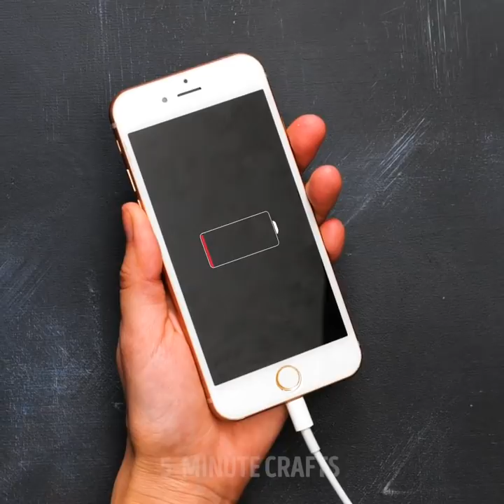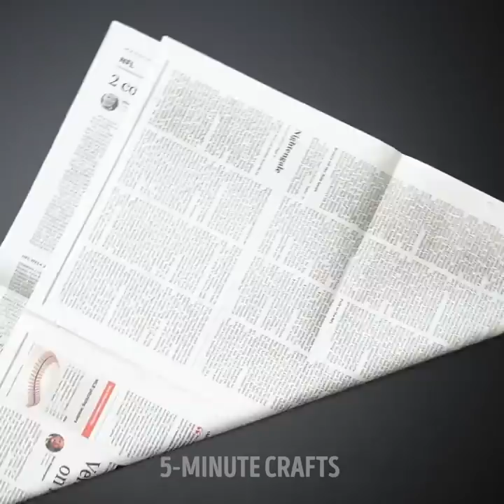26 CLEANING HACKS FOR HARD-TO-REACH PLACES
HOW TO CLEAN THE MOST UNREACHABLE PLACES USING THESE GENIUS HACKS

Since it’s spring and we all got into our spring cleaning routine a little late, I give you some ideas on how to improve your cleaning and how to make those annoying blind spots sparkle.
You can use the end of a toilet roll to create an additional suction cup for your vacuum cleaner and remove all the dust from really narrow places.
You can use a clothing hanger bend it and then dress it with a cloth to remove dirt from below your fridge or washing machine.
You can use slime to remove dirt from your remote control and anything with keys on it, even your computer keyboard.
You can also lightly melt and then bend your toothbrush to clean the unreachable places in glass bottles.
To remove dirt from the charger jack on your phone, you can use a pointy needle.

Timestamps:
0:47 – How to keep your remote control clean
1:42 – How to clean your vacuum cleaner
3:36 – How to remove grease from doors
5:19 – How to remove burned food from a frying pan
7:15 – DIY dustpan
9:32 – How to remove build-up from your bathtub
10:49 – Genius laundry trick